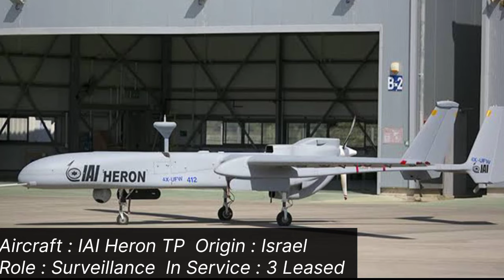Hellenic Air Force 2022 | Aircraft Fleet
The copyright Laws of the United States recognizes a fair use of copyrighted content. Section 107 of the U.S. Copyright Act States : "Not withstanding the provisions of Section 106 and 106a, the fair use of a copyrighted work, including such use by reproduction in copies of phone records or by any other means specified by that section, for purposes such as criticism, comment, news, reporting, teaching, scholarship and research, is not and infringement of copyright."